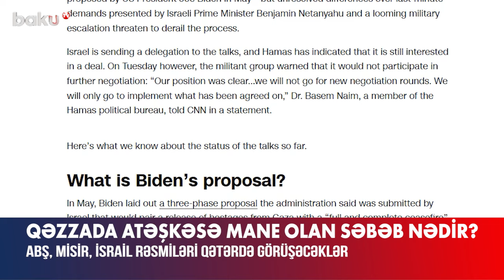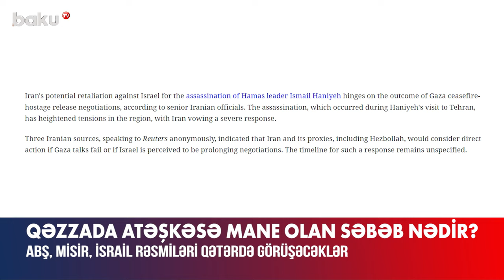Qəzzada atəşkəsə kim mane olur? | Qətər görüşü barədə gözlənilməz açıqlama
Yaxın Şərqdə hökm sürən gərgin vəziyyətin fonunda HƏMAS və İsrail arasında atəşkəs razılaşması üzrə Qətərin paytaxtı Dohada danışıqlar keçiriləcək. Bu barədə xarici media məlumat yayıb.
Bildirilib ki, Qətərin Baş naziri də daxil olmaqla İsrail və ABŞ tərəfinin bir sıra rəsmiləri də iclasda iştirak edəcək. Görüşdə Misir də daxil olmaqla sözügedən ölkələr atəşkəslə bağlı girov sazişinin həyata keçirilməsi üzrə birgə hazırladıqları atəşkəs planını təqdim edəcəklər.
Təl-Əvivin danışıqlara nümayəndə heyəti göndərdiyi bir vaxtda HƏMAS hərbi qruplaşmasının görüşdə iştirak etməyəcəyini deməsi isə təəccüblə qarşılanıb.
“Bizim mövqeyimiz onsuz da aydın idi. Biz yeni danışıqlara getməyəcəyik. Yalnız razılaşdırılmış qərarın həyata keçirilməsində iştirak edəcəyik”, – deyə qruplaşma rəsmiləri vurğulayıblar.
Qeyd edək ki, qruplaşmanın əsas tələbi İsrail Ordusunun Qəzzadan tamamilə çıxarılmasıdır. Təl-Əviv tərəfi isə HƏMAS-ı yer üzündən silmədən bunu etməyəcəyini açıqlayıb.
Bütün bunların fonunda, İran tərəfi ilə bağlı narahatlıqlar da artmaqda davam edir. Hətta ABŞ tərəfinin iddiasına görə, atəşkəs danışıqları uğurlu olsa belə, bu, İranın potensial hücumunun qarşısını almayacaq.
Rəsmi Tehranın Qəzza zolağında atəşkəslə bağlı keçiriləcək danışıqlarda iştirak etməməsini açıqlaması da birmənalı qarşılanmayıb. Digər bir maraqlı iddia isə İsrailin Baş naziri Benyamin Netanyahu ilə bağlıdır. Xəbərə görə, hökumət rəhbəri müharibənin davam etməsində israr edir, hətta atəşkəsin elan edilməsi üçün çalışmaqdan boyun qaçırır.